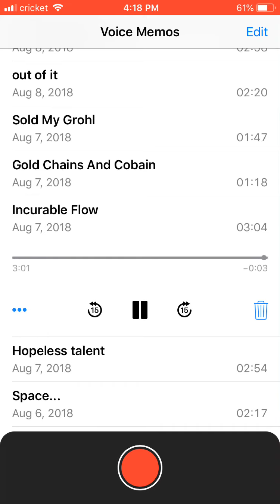Incurable Flow-nicotine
Trash Tape